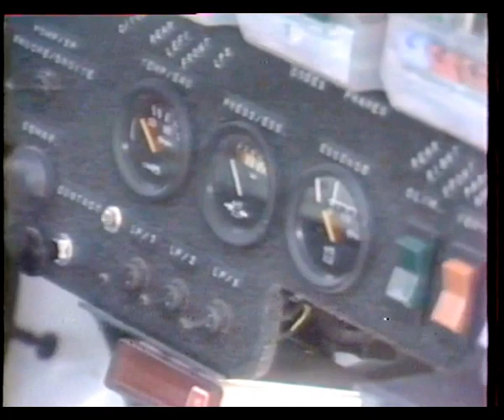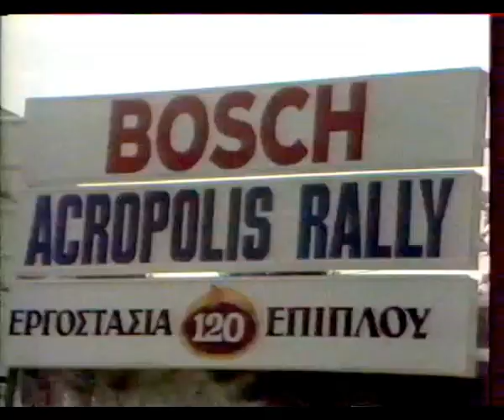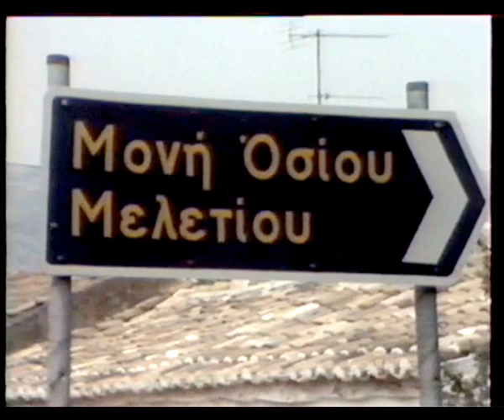33d Rally Akropolis 1986 Greek Ert-2 cover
Presenting 1986 33d Rally Akropolis with greek commentary.
VHS rip from my father's archive.
A rare piece of rally history from ERT archives